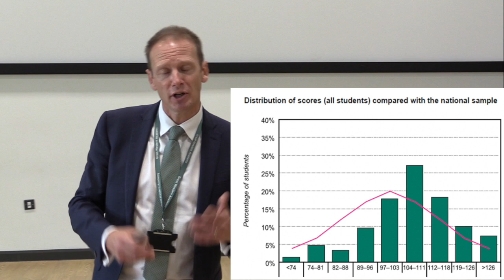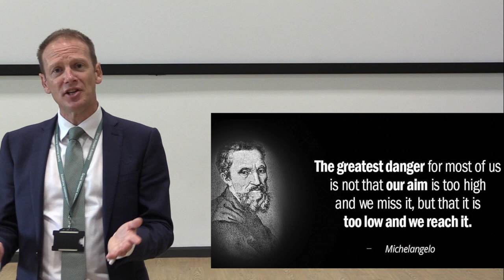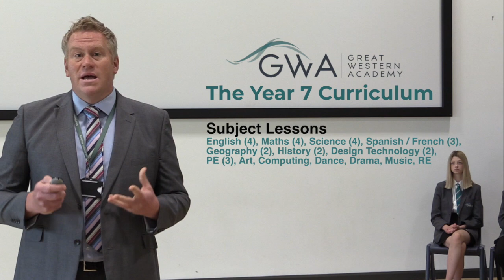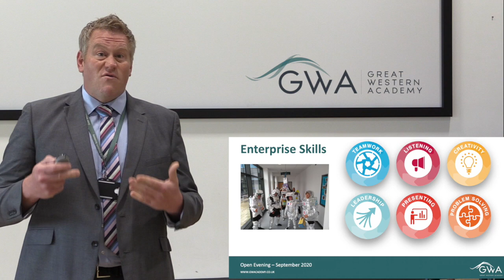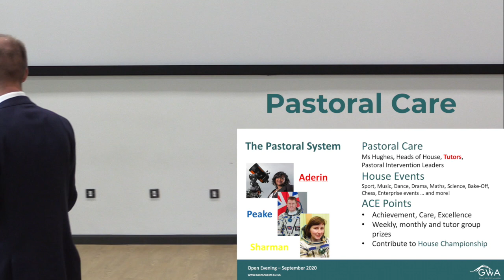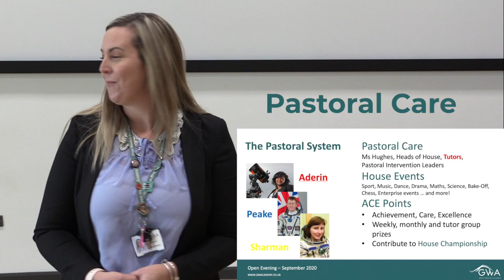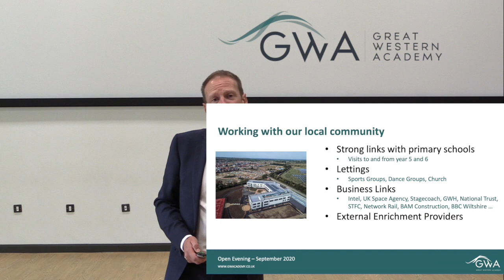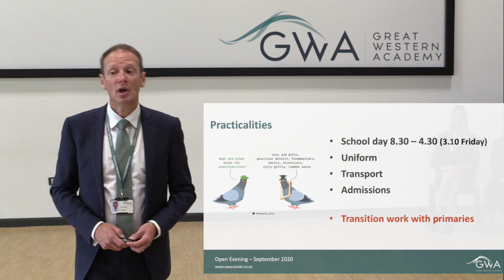Open Evening Presentation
Due to the ongoing COVID-19 crisis, we have decided to hold our annual open evening as a virtual event. Here, you can hear from GWA's Senior Leadership Team and some our fabulous students about what you can expect from GWA over the coming years.